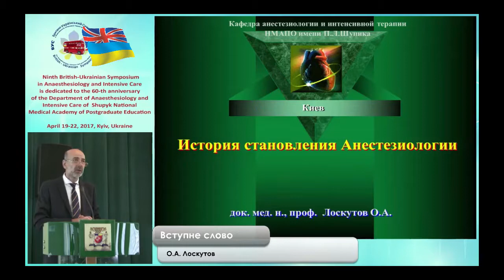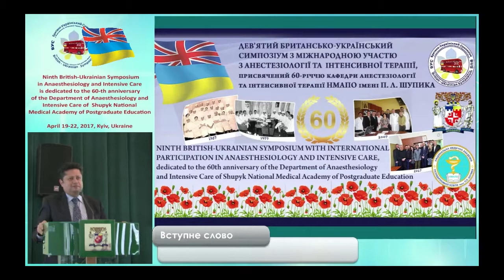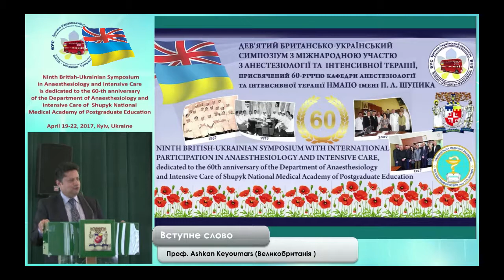БУС 9 Вступне слово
Матеріали Дев'ятого Британсько-Українського Симпозіуму з анестезіології, інтенсивної терапії, присвяченого 60-річчю кафедри анестезіології та інтенсивної терапії НМАПО імені П.Л. Шупика
19-22 квітня 2017